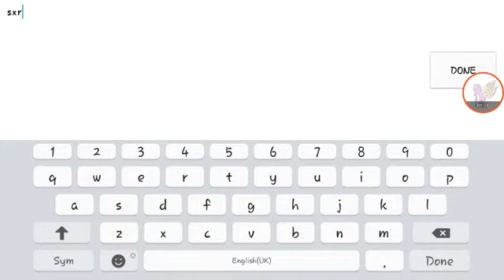The adventure begins (seabeard) ep.1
The start of a journey is full of fun curiosity.What will  happen to  sxrh_aixa in this mysterious land